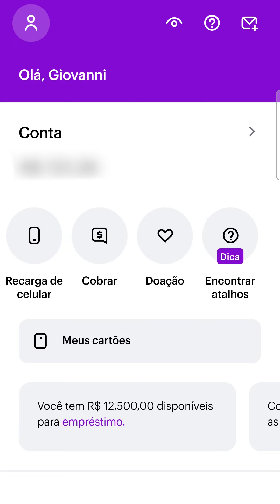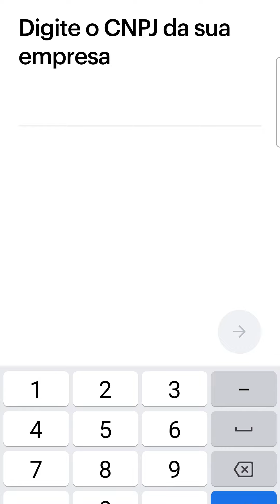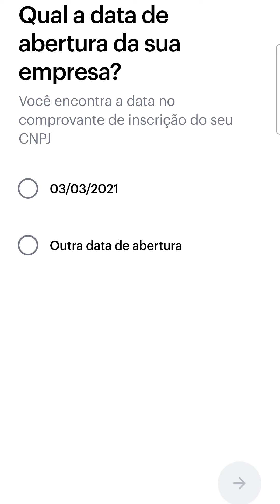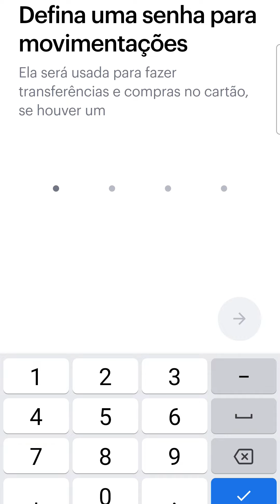COMO ABRIR UMA CONTA PJ NO NUBANK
Aprenda como abrir uma conta PJ (conta bancária de pessoa jurídica) pelo app do Nubank de forma rápida e fácil, em tarifas e taxas.